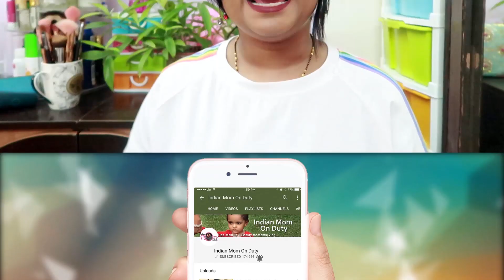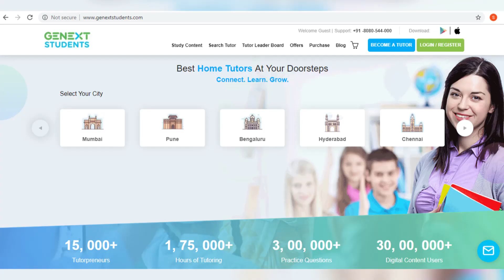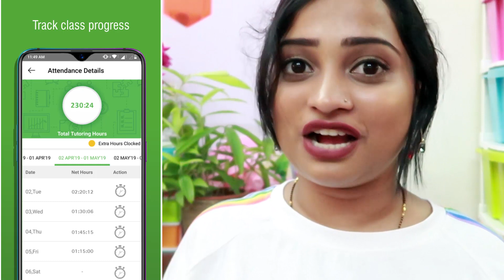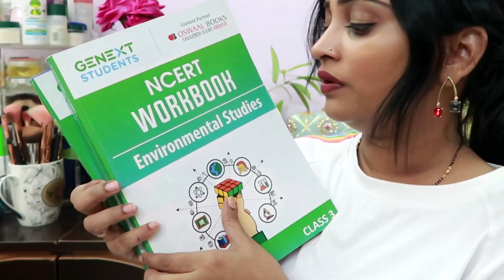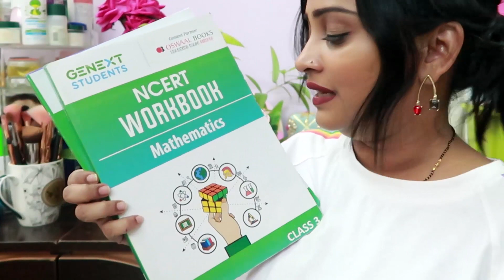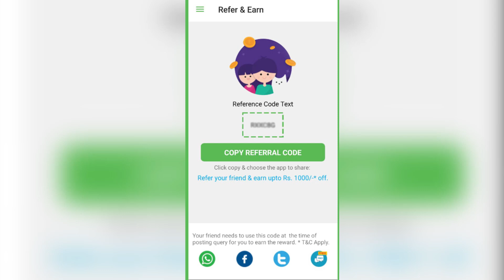How to use Genext students App - Step by Step Guide | Best Home Tutoring Solution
If you are searching for home tuition then check this video and click below links to find a solution

Genext Provides -
Good qualified and verified tutor at your doorstep
Real-time progress tracking
Measured learning through technology (Progress reports/tests)
Most importantly- Human touch! A guide always by the side of your child.

Vlogging Camera: iPhone 7 Plus, iPhone 6